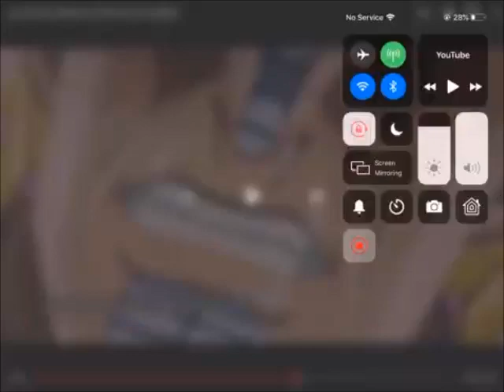Cartoon Network Teh Object Thingy Beats Up UTTP News 2